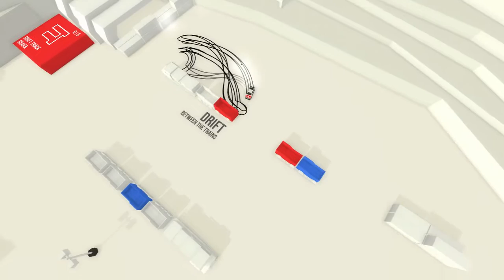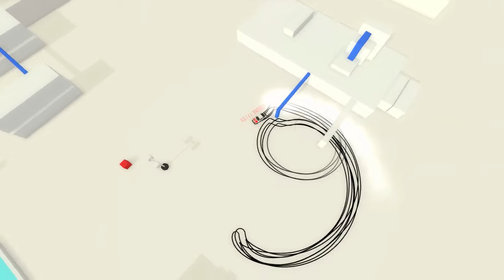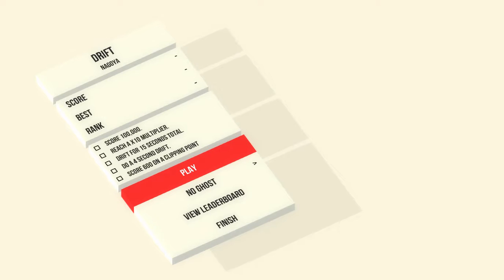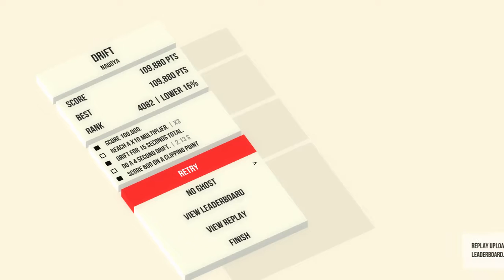im so rubbish at Absolute Drift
me trying to drift in absolute drift